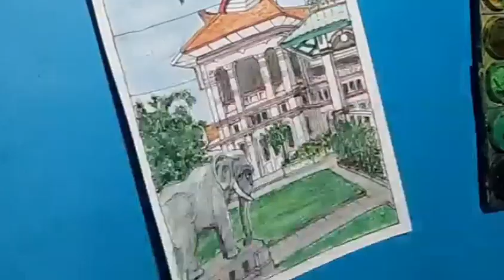Menggambar dengan Pen & Cat air■drawing pen & watercolor■Rumah Gajah Mungkur Gresik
Belajar menggambar menggunakan PEN DAN CAT AIR (drawing pen & watercolor).

Bahan-bahan yang dipakai :
1. Kertas gambar hot pressed 300 mm uk. 105mm x 147mm
2. Pensil
3. Penghapus
4. Air bersih
5. Cat air
6. Drawing pen 0,2 (permanent)
7. Kwas 8 mm
8. Lap kain

Konten gambar di channel ini hanya sebagai hiburan dan belajar bersama mengasah keterampilan menggambar